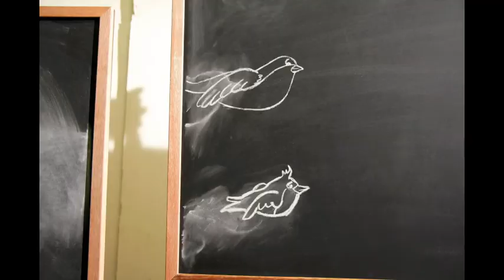Maison michel sarrazin